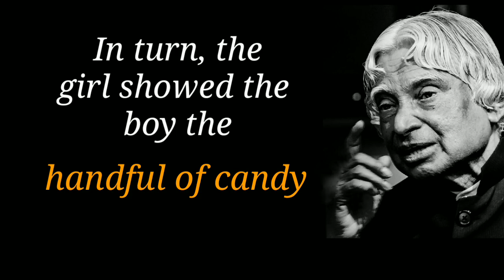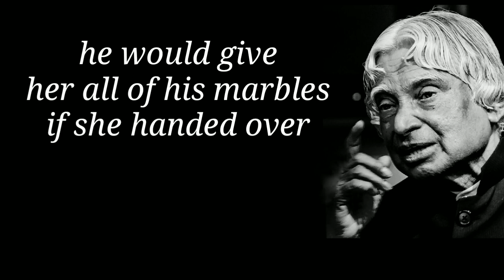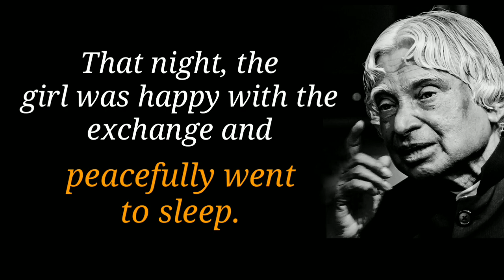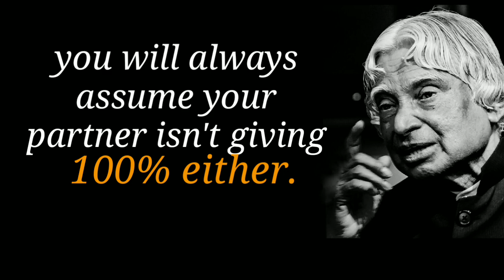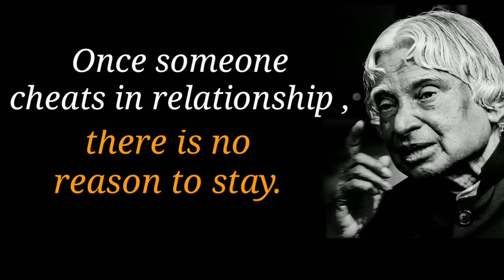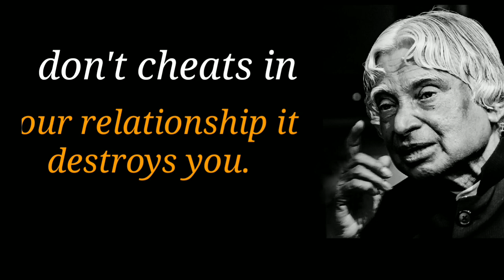Never Do This In Your Relationship | Dr. Apj Abdul Kalam Motivational Quotes | Follow Your Heart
Apj Abdul Kalam Sir
Dr. Apj Abdul Kalam
English speech
English speech by apj Abdul Kalam
Motivational quotes
Motivational Video